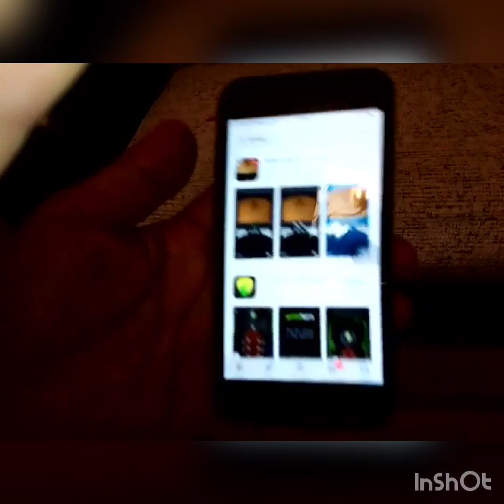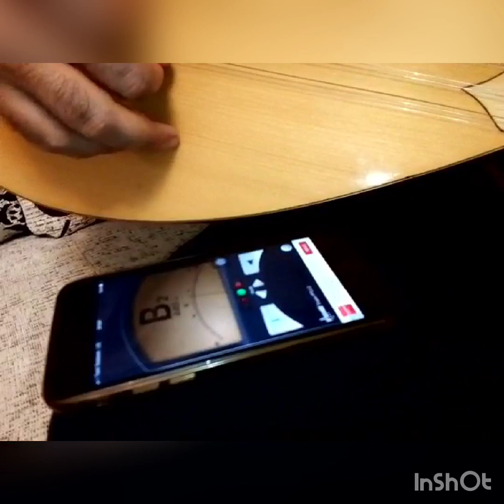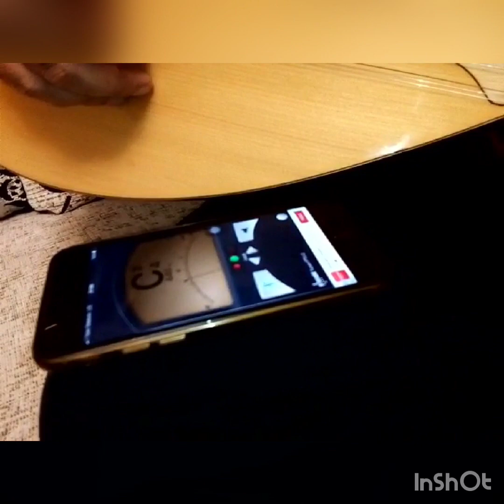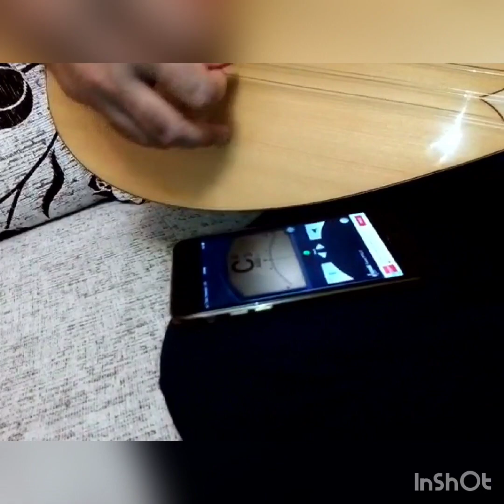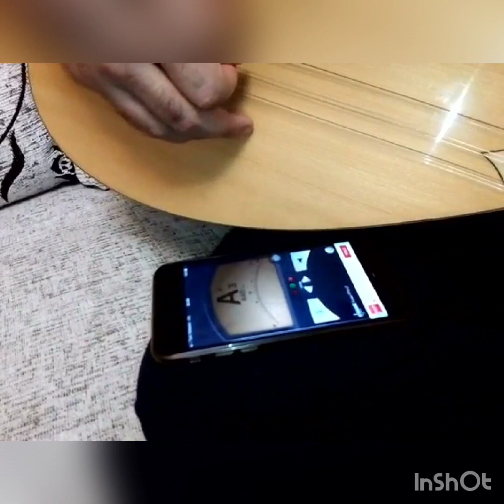Bağlama Nasıl Akort Edilir 2 (GooglePlay- App Store) uygulamasıyla saz akordu.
Bağlama nasıl akort edilir videolarımın ikincisini çekiyorum. Birinci videoda geleneksel yöntem yani kulaktan duyarak akortlamayı çekmiştik. Bu serinin ikincisi olan videoda da App Store ve GooglePlay uygulamalarıyla nasıl akort edilir hep birlikte öğreneceğiz iyi seyirler